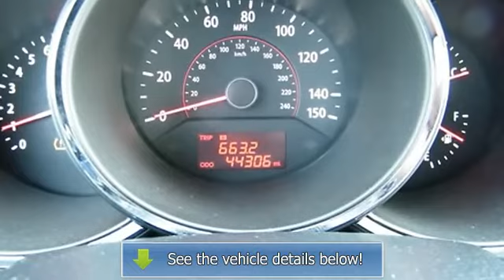2011 Kia Sorento - Dave's Jackson Nissan - Jackson, MI 49201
For Sale: 2011 Kia Sorento
VIN: 5XYKT3A19BG017661
Engine: I-4 cyl
Drivetrain: FWD
Transmission:
Mileage: 44,276
Color: Ebony Black (exterior)  (interior)

Features:
Look! Look! Look! Yeah baby! How would you like riding off in this handsome 2011 Kia Sorento at a price like this? Add up all the hours you spend in your vehicle each year, and you'll certainly appreciate all of the interior space of this Sorento. Just ask for Andy and remember, you'll always save at Dave's! *LISTED PRICE INCLUDES $3,000.00 PUSH, PULL OR TOW TRADE IN ALLOWANCE. IT DOESN'T MATTER IF IT'S RUNNING OR NOT, WE'LL STILL PAY YOU $3,000.00 FOR IT.